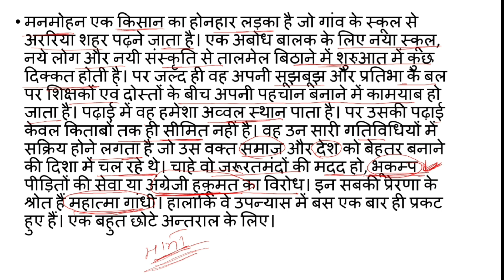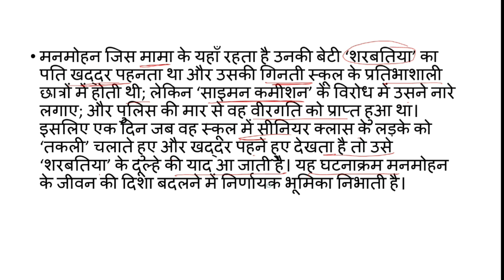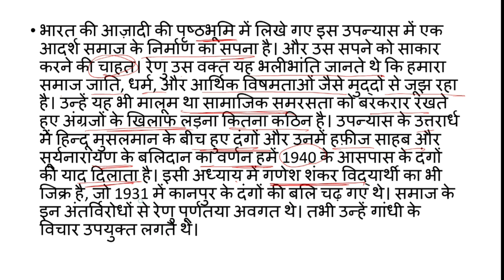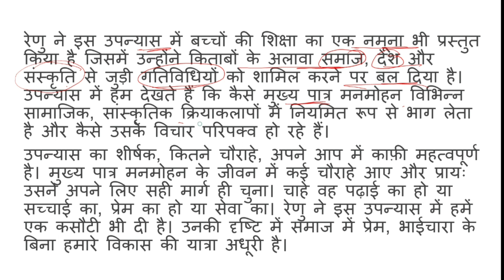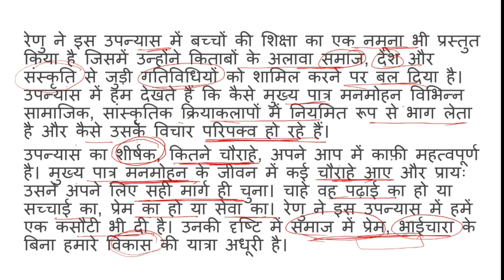' कितने चौराहे ' उपन्यास/ Kitne Chorahe /Phanishwar Nath Renu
फणीश्वर नाथ रेणु द्वारा रचित उपन्यास 'वकितने चौराहे ' को कर रूप में प्रस्तुत किया गया है।